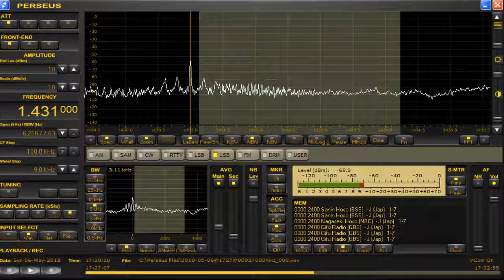memo 1431 kHz BBC WS Korean May 06,2018 1730 UTC